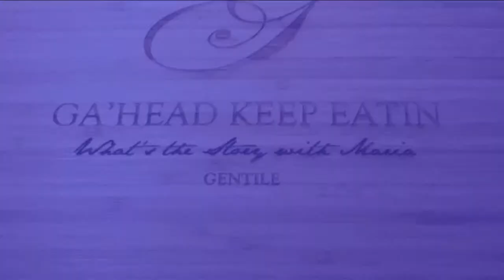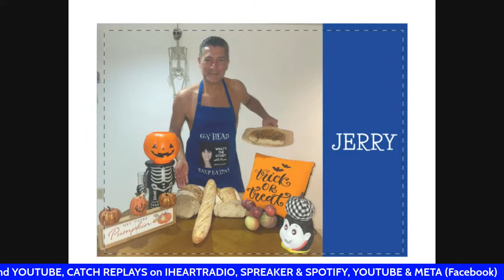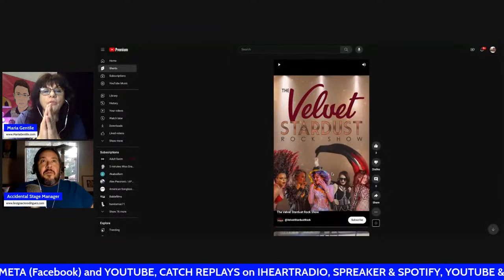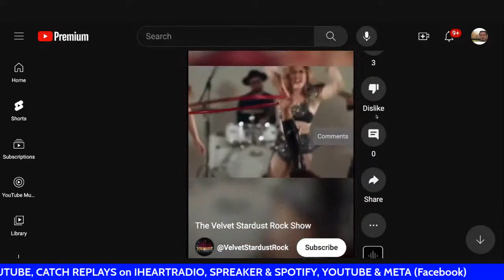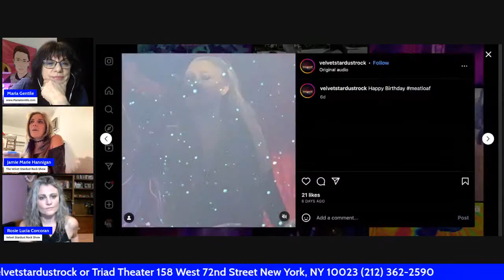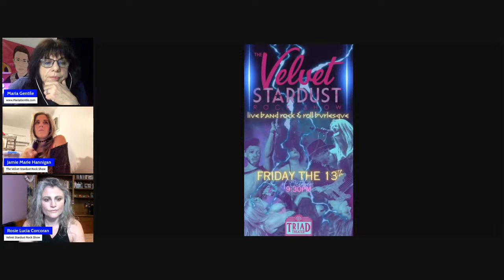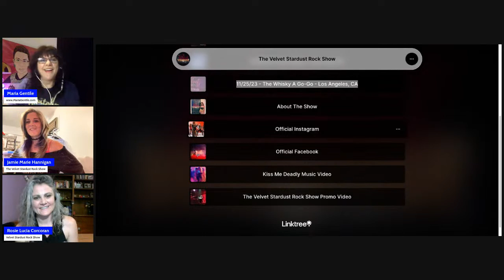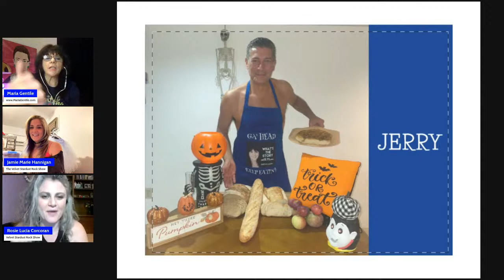What's the Story with Maria ep 317